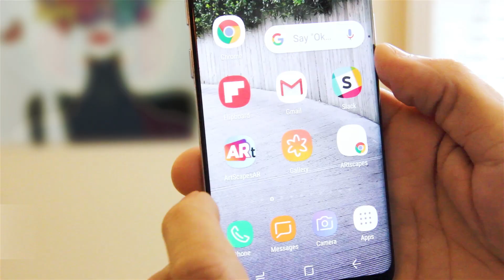Artscapes Presents: Butterfly Lady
ARtscapes is Real Art + Augmented Reality.
Hang It, Scan it & Be Amazed:

This vibrant contemporary piece seems to say so much, while saying so little. It almost seems as though it's alive already. Just wait until you scan it. We'd love to see what that woman looks like under there ... but maybe some things are best left unanswered.